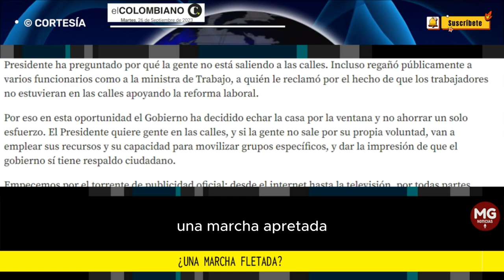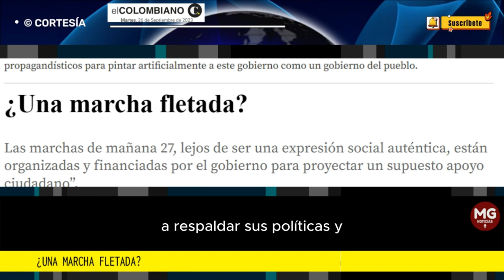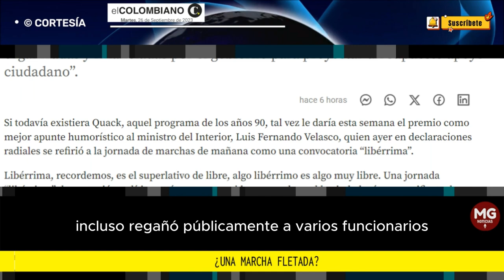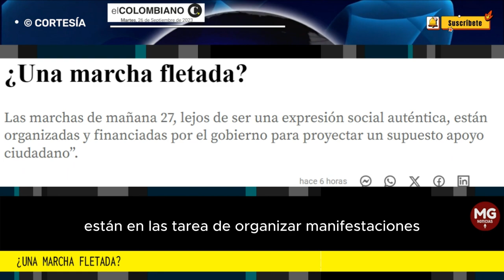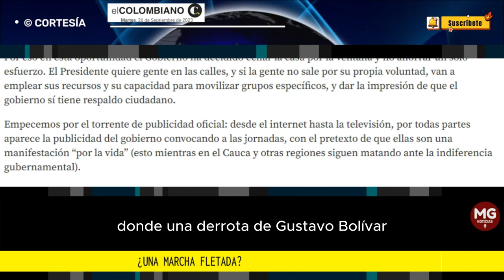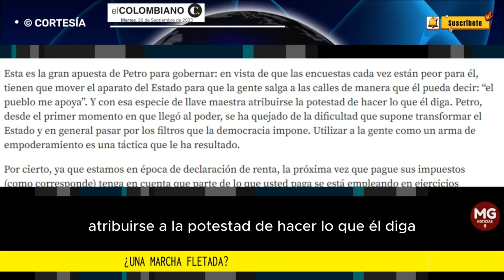¿UNA MARCHA FLETADA? 📢 Editorial El Colombiano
Las marchas de mañana 27, lejos de ser una expresión social auténtica, están organizadas y financiadas por el gobierno para proyectar un supuesto apoyo ciudadano”.